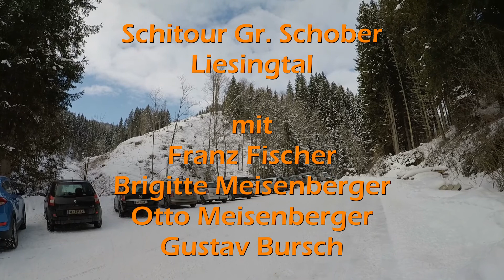Schitour am Großen Schober 2018